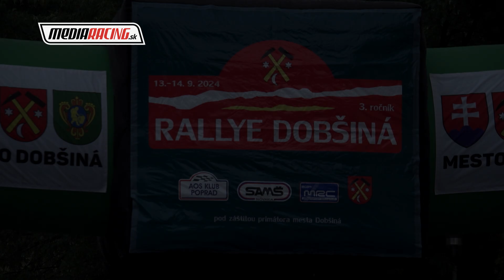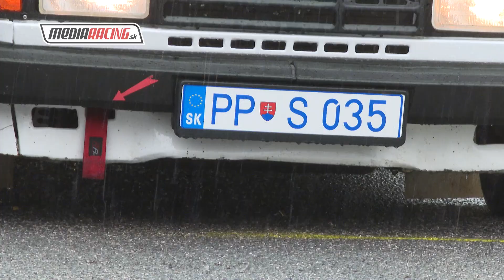L. SLAVKOVSKÝ - P. LEVOCKÝ - RALLYE DOBŠINÁ 2024